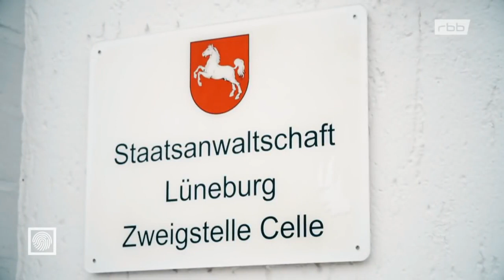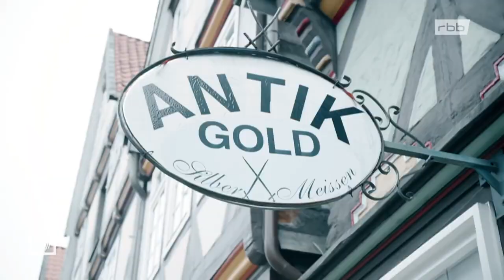Notwehr oder Mord ?